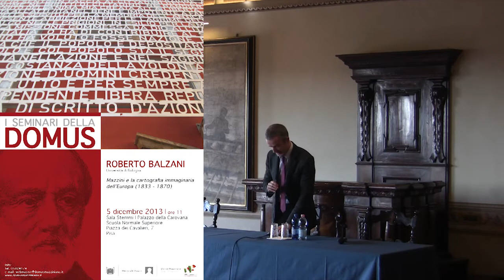Roberto Balzani, Università di Bologna - 5 dicembre 2013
Domus Mazziniana - 5 dicembre  2013
Roberto Balzani, Università di Bologna
Mazzini e la cartografia immaginaria dell'Europa (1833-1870)

Con questi incontri proseguirà il ciclo "I seminari della Domus", che vede come ospiti Mario Di Napoli, Presidente dell'Associazione Mazziniana Italiana, Gilles Pécout, dell'École Normale Supérieure di Parigi, Giuseppe Monsagrati, dell'Università di Roma Tre, Roberto Balzani, dell'Università di Bologna e Daniele Menozzi, della Scuola Normale Superiore.

Con questo ciclo la Domus si propone di avviare una nuova riflessione storico -- critica sulla figura di Giuseppe Mazzini e sul suo ruolo nella vita politica e civile del Risorgimento.

Presso la SALA STEMMI della Scuola Normale
Palazzo della Carovana -- piazza dei Cavalieri 7, Pisa